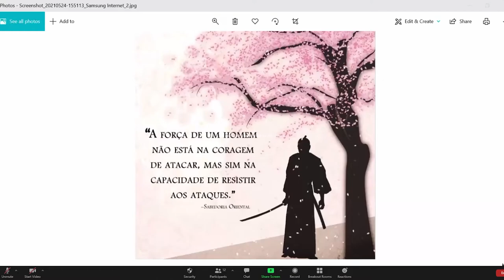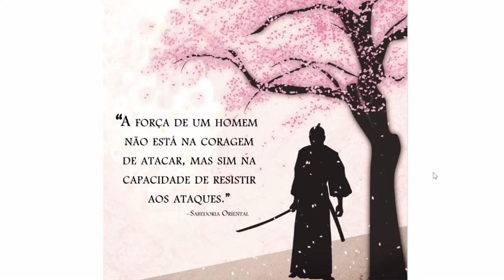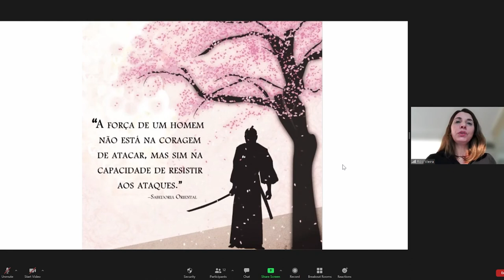Leitura Conecta o Mundo – Edição Japão – Sessão 7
Celebrando os Jogos Olímpicos de Tóquio neste ano, o Leitura Conecta o Mundo traz uma série sobre literatura japonesa. Nesta sessão, Rosi Vieira – DRI Facens; traz a riqueza das sabedorias japonesas.